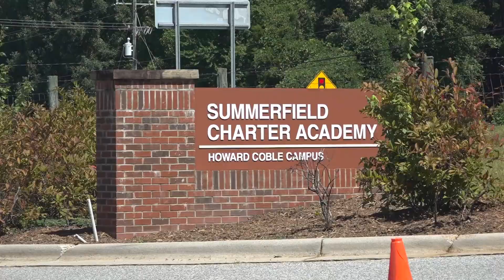Former Summerfield Charter Academy teacher accused of secret peeping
Court documents are revealing more on a former Summerfield Charter Academy teacher accused of secret peeping and indecent liberties.

Michael David Evans, 40, appeared in court on Tuesday. Guilford County Sheriff's Office arrested him Saturday for eight counts of felony secret peeping and eight counts of felony indecent liberties with a student.